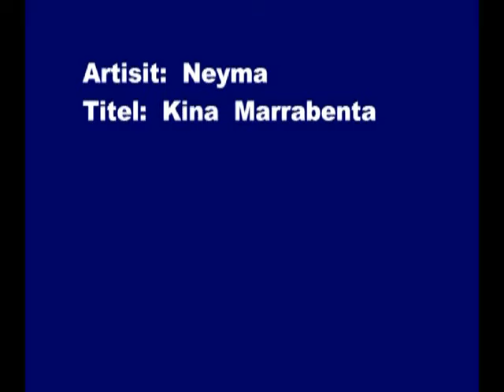Neyma - Kina Marrabenta (Official Music Video)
Neyma presents the official video for ‘Kina Marrabenta'.
Available to listen and download on all digital platforms soon.